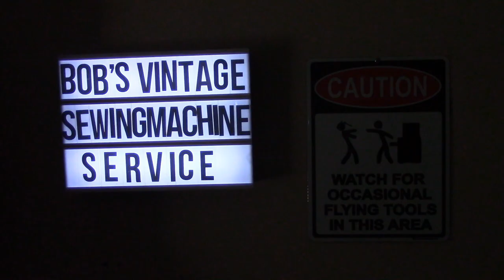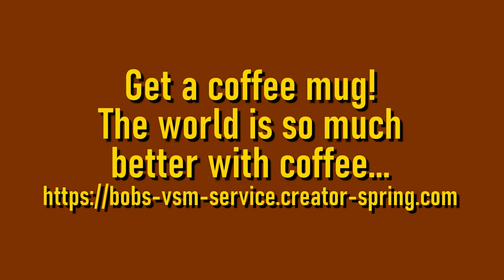15K3 Hand Crank and Bobbin Winder from 1898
Here's a treat! Viewer April Faas "loaned" me the hand crank and bobbin winder assembly from her 1898 15K3 long beak shuttle machine so I could show ya'll yet another bobbin winder. I've cleaned it up for her and it's going back in the mail. Looks like I'm going to be cleaning that up as well! (It's still in "as found" condition). The manual for this model is on my website here: